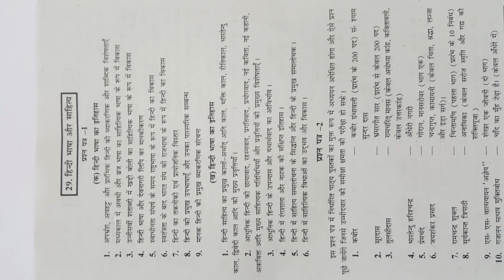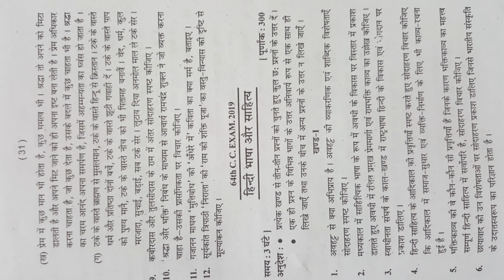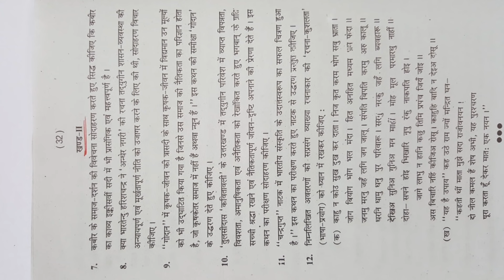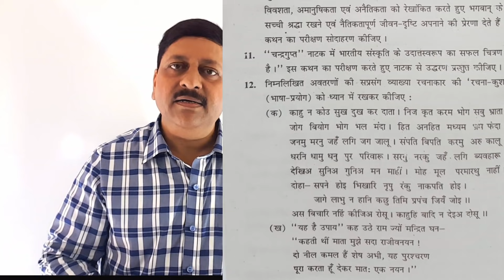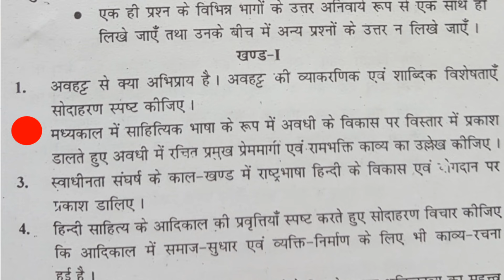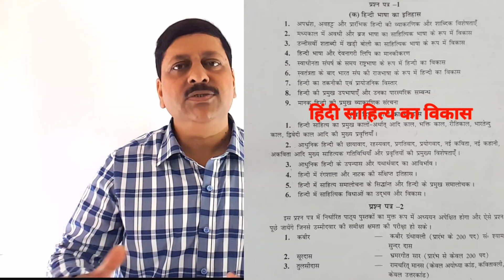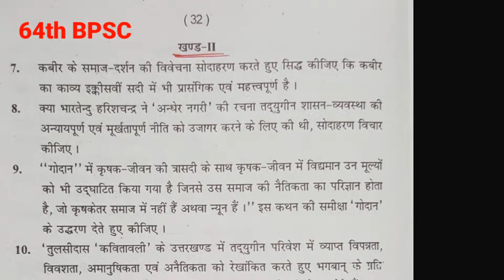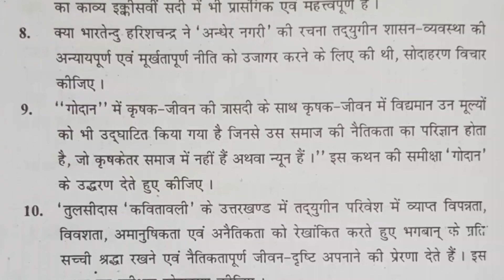BPSC || 66th bpsc || Hindi Language and Literature || Hindi - Mains Exam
Dear students ! Bpsc ya koi bhi PCS Pt exam nikalne ke baad Mains men Optional subject ka apna importantce hota hai . Mains Optional kya chune ye ek badi samasya hai . Ispe humne pahle hi kai episodes bana rakha hai .
Aaj baat hogi Hindi Sahitya ki. Optional subjects ke roop men Hindi kaisa rahega ... aaiye ispe A to Z samajhte hain...